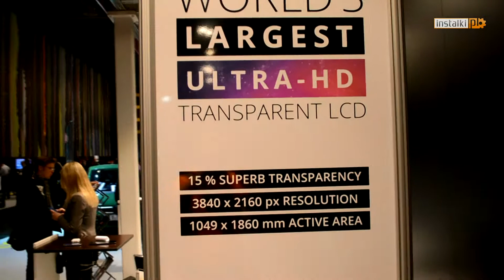Instalki na CeBIT 2014 - Przezroczysty ekran LCD 4K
Właśnie wróciliśmy z targów CeBIT 2014 i mamy dla was trochę filmów z tego wydarzenia. Oto największy na świecie przezroczysty ekran LCD 4K.